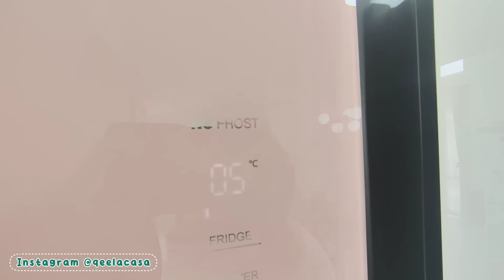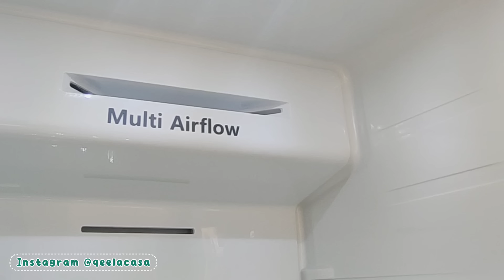Saatnya Rapi-Rapi Belanjaan! Review Kulkas Hisense PureShine Side By Side Series RS688N4IWPU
Assalamualaikum ^^

Teman2 Kulkas Hisense Pureshine Series RS688N4IWPU ini bagus banget!
Warnanya cantik nan estetik paduan putih dan merah muda bikin kita auto betah di dapur.
Kapasitas penyimpanannya juga besar banget, daya listriknya rendah dijamin ga bikin boros listrik.
Teknologinya juga udah canggih banget sudah dilengkapi dengan Teknologi Vector Inverter yang pastinya akan hemat energi, hadir dengan tampilan design pintu premium glass, System Multi-Air Flow, Filter udara penghilang bau, pendinginan merata, super cool, super freeze, my fresh choice, dan masih banyak fitur lainnya yang udah aku share di video ini.

ga usah pake ragu lagi buat pilih kulkas ini, kualitasnya canggih, design elegan, cantik, mewah, kulkas ini beneran membawa kenyamanan tersendiri dirumah.

Creative Color Combination !

• DM Instagram @qeelacasa

Happy watching!
Editing Video : Inshot Pro
Editing Thumbnail : Inshot Pro